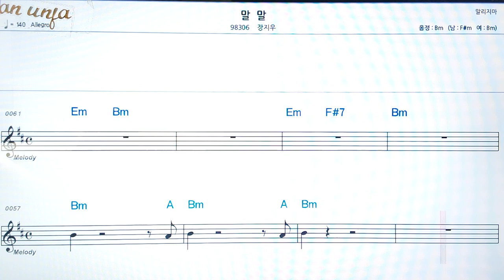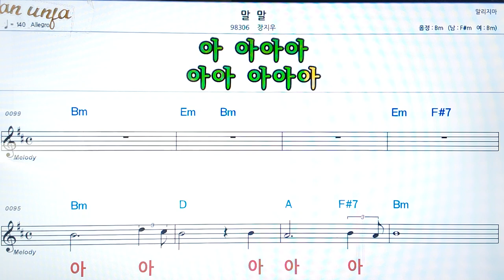말 말/장지우👍악보, 코드,가사,Karaoke*가라오케 반주